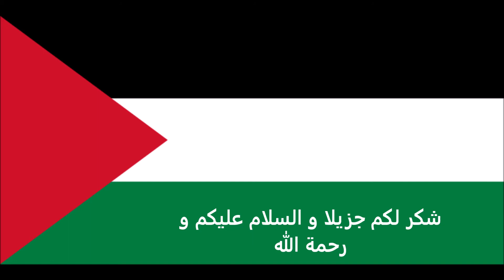الاوراق المطلوبة للتقديم على تأشيرة نيكاراغوا للفلسطينيين - Nicaraguan visa for Palestinians